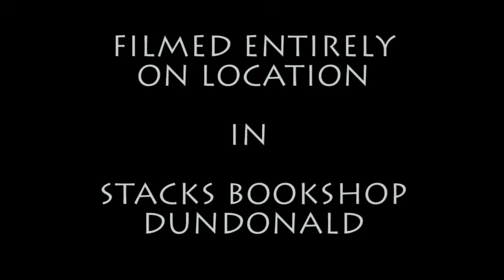MELONS IS GOOD FOR YOU KIDS !!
Sparky advocates a daily intake of melons.